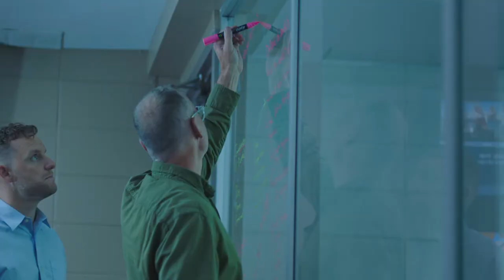Relief to recovery with Convoy of Hope | TED & monday.com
TED & monday.com | Convoy of Hope is an organization that helps people who have been impacted by disaster. They are on a mission to bring help and hope to communities that need it most through strategic planning and community collaboration.